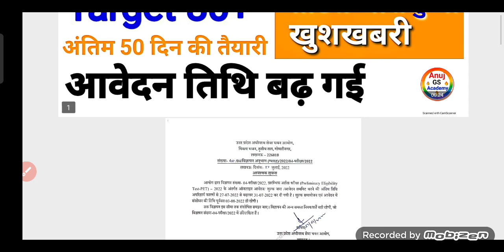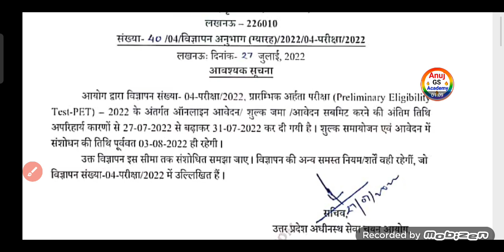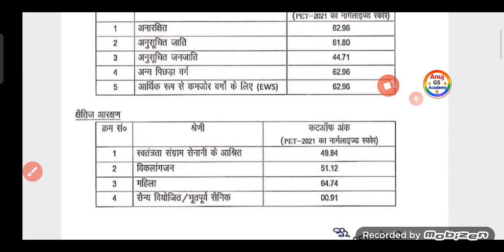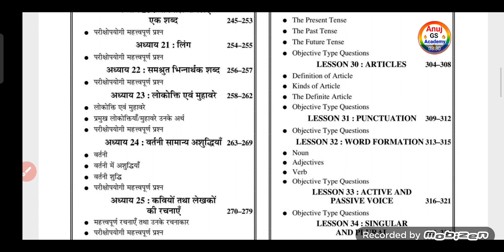upsssc pet exam date 2022 | up pet form last date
upsssc pet exam 2022 खुशखबरी | upsssc pet cut off 2022
upsssc pet exam date 2022 | up pet cut off 2022, books

AMAZON –
Guide
Practise Sets –
FLIPKART –
Guide

Gk/Gs-

 पीडीएफ के लिए टेलीग्राम ग्रुप अभी ज्वाइन करें
👉Telegram official chenal-